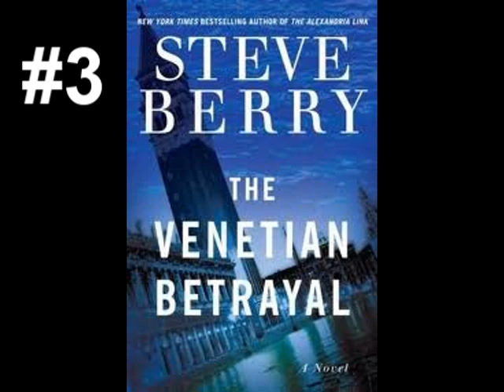Steve Berry - 10 Best Books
The 10 best books written by Steve Berry.
That's my list. What is yours?

*SPOILERS*
1. Romanov Prophecy
2. Alexandria Link
3. Venetian Betrayal
4. The Columbus Affair
5. The Paris Vendetta
6. The Charlemagne Pursuit
7. The Amber Room
8. The Third Secret
9. Antarctica
10. The Emperor's Tomb

Wise Cracker - Phylum Sinter

Books by Steve Berry:
The Amber Room,The Romanov Prophecy,The Third Secret, The Columbus Affair,
Cotton Malone Novels,The Templar Legacy,The Alexandria Link,The Venetian Betrayal,The Charlemagne Pursuit, The Paris Vendetta,The Emperor's Tomb,The Jefferson Key,The Balkan Escape,The Devil's Gold,The Admiral's Mark,